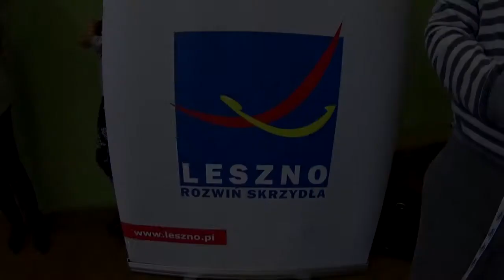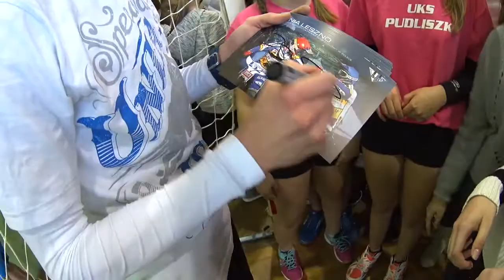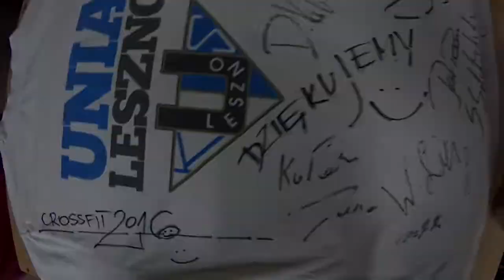CrossFit z FOGO Unią Leszno . ZSPiG Pudliszki